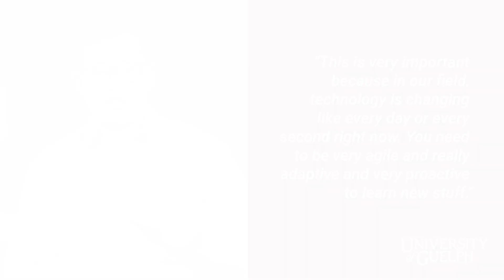University of Guelph | Masters of Cybersecurity and Threat Intelligence | Milton Kwan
The Masters of Cybersecurity and Threat Intelligence is a one year masters program in Canada. Hear from current student Milton about the coursework, internships and the connections to Canadian cybersecurity industry leaders. This is Canada's only master's level cybersecurity program! Graduates of this master’s program will become leaders in security analysis and design, threat intelligence, penetration testing and malware analysis, cryptography engineering and digital forensics.